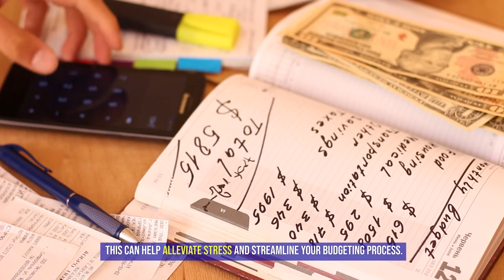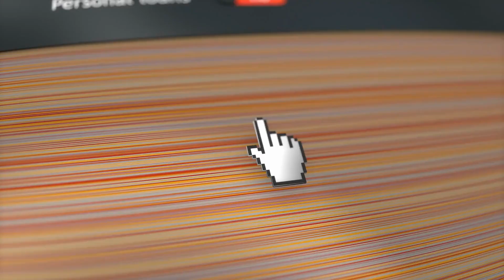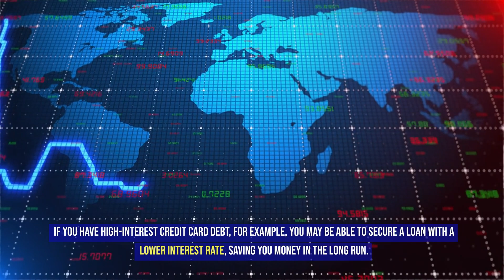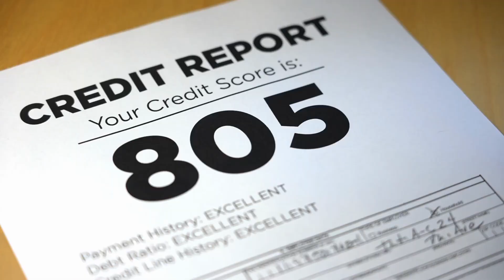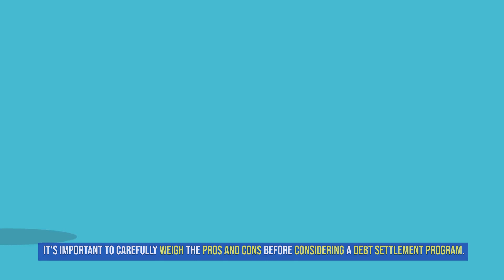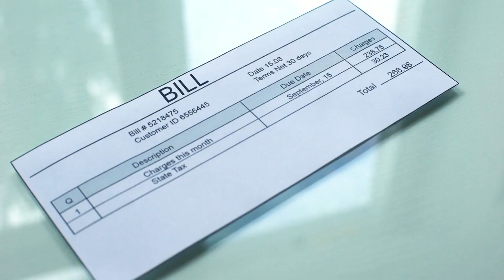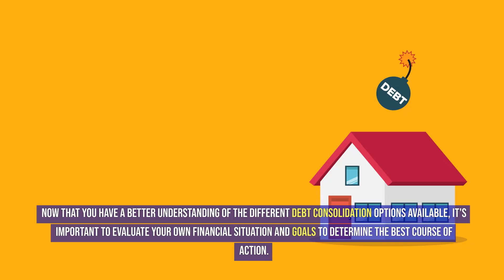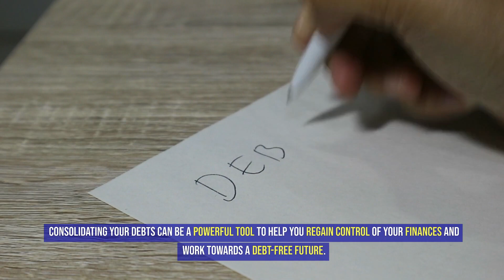Navigating Organizations: Options for Debt Consolidation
Debt consolidation involves combining multiple debts into a single loan, allowing you to make one manageable payment each month. This not only simplifies your financial obligations but can also lower your interest rates, saving you money in the long run.
There are several benefits to consolidating your debts. First and foremost, it can make your financial life much more manageable. Instead of juggling multiple payment due dates and varying interest rates, you'll have one easy-to-track monthly payment. This can help alleviate stress and streamline your budgeting process.
Another advantage of debt consolidation is the potential to save money on interest payments. Many debt consolidation options offer lower interest rates compared to credit cards or other high-interest loans. By consolidating your debts into a loan with a lower interest rate, you can reduce the overall amount you pay in interest over time.
However, it's important to note that debt consolidation is not a magic solution that will make your debts disappear overnight. It's a tool that can help you regain control of your finances and make steady progress towards becoming debt-free. It's important to approach debt consolidation with a realistic mindset and a commitment to making consistent payments.
Different Debt Consolidation Options.
There are several debt consolidation options to consider, depending on your financial situation and goals. Let's take a closer look at three popular options:. debt consolidation loans, debt management plans, and debt settlement programs.
A debt consolidation loan is a type of personal loan that you can use to pay off your existing debts. This loan combines all your debts into one, typically with a fixed interest rate and a fixed repayment term. With a debt consolidation loan, you'll make a single monthly payment to the lender, who will then distribute the funds to your creditors.
One of the main advantages of a debt consolidation loan is the potential for lower interest rates. If you have high-interest credit card debt, for example, you may be able to secure a loan with a lower interest rate, saving you money in the long run. Additionally, a debt consolidation loan can simplify your finances by consolidating multiple debts into one easy-to-manage payment.
However, it's important to carefully consider the terms of the loan before proceeding. Some debt consolidation loans come with fees or high interest rates, which could end up costing you more in the long run. It's crucial to compare different loan options, read the fine print, and calculate the total cost of the loan, including any fees or charges.
Debt Management Plans.
A debt management plan (DMP) is a program offered by credit counseling agencies, designed to help individuals repay their debts. With a DMP, you'll work with a credit counselor who will negotiate with your creditors on your behalf to lower interest rates and create a more affordable payment plan.